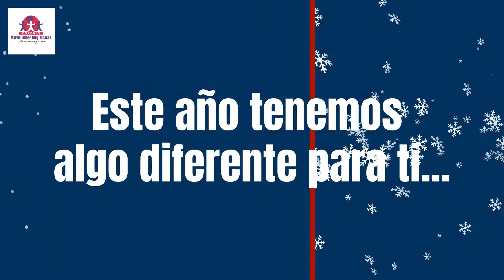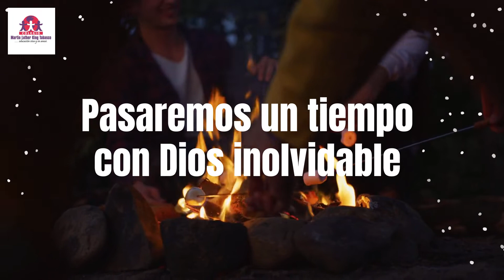Fogata Navideña 2021 🎄